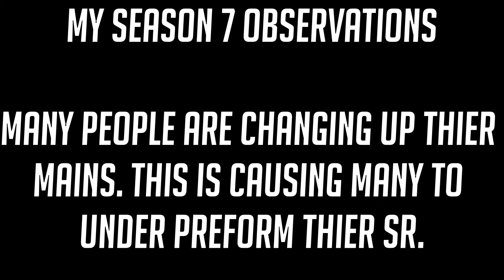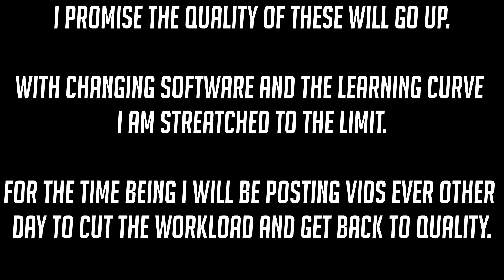Season 7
Things will improve here soon but I had to get this out.